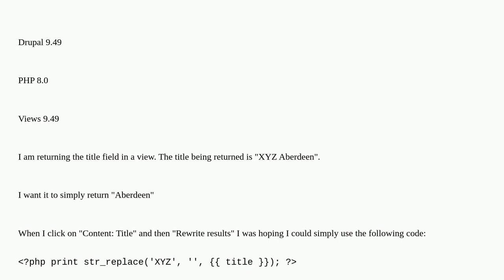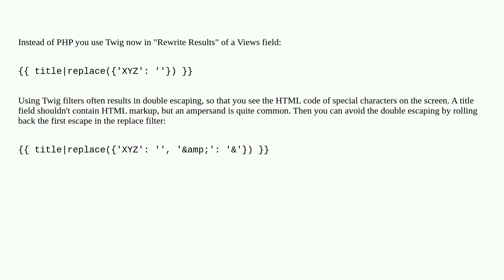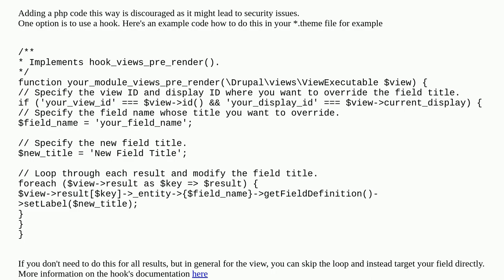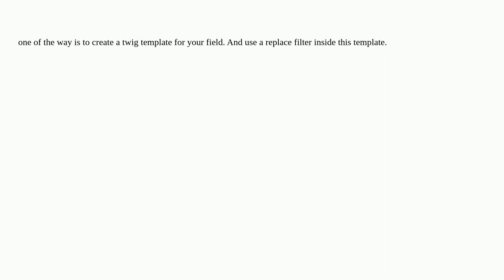Drupal: How can I modify a field using PHP code in "rewrite results"?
How can I modify a field using PHP code in "rewrite results"?

A special thanks goes out to the community

  views